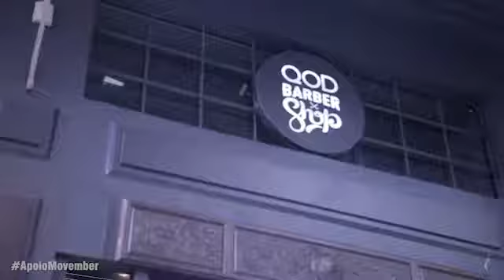ApoioMovember (2018) - TH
Iniciando o mês de novembro com o nosso primeiro bigodudo @thimiranda, que deixou o belo moustache em apoio à campanha ApoioMovember.

Nosso objetivo é arrecadar fundos para a @movember. Essa fundação tem como finalidade a conscientização de alguns problemas de saúde dos homens, mais especificamente o câncer da próstata, câncer testicular e problemas que afetam a saúde mental.

Apoie você também essa causa. Doe para a saúde masculina!
Para angariar fundos a Movember, precisa da sua ajuda!